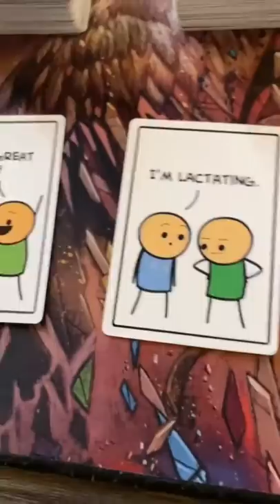I would too